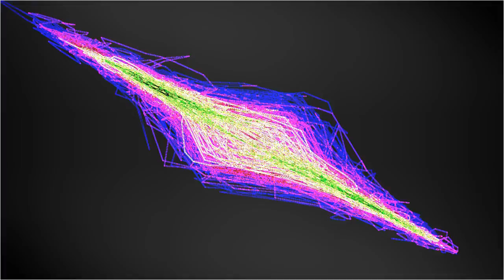And The People Will Cry My Name (A Battle Against General Eagle)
“And The People Will Cry My Name (A Battle Against General Eagle)” by Arcade Child